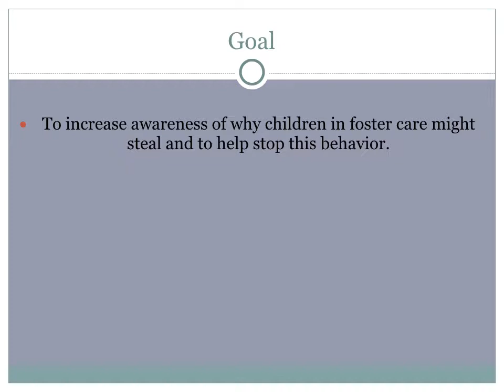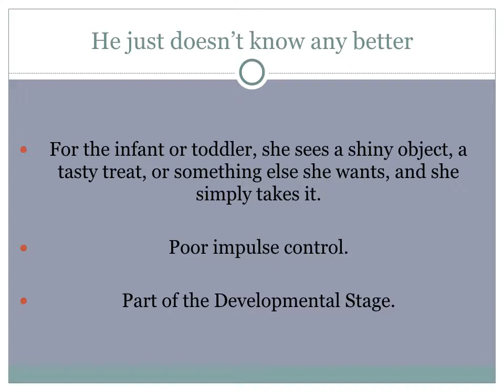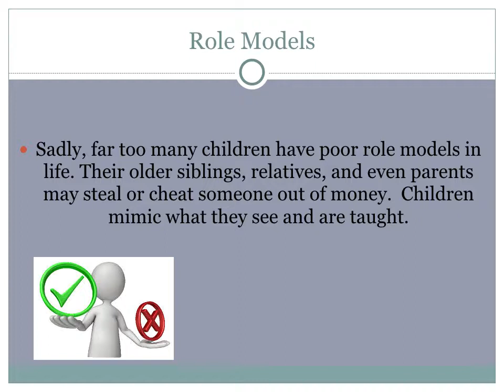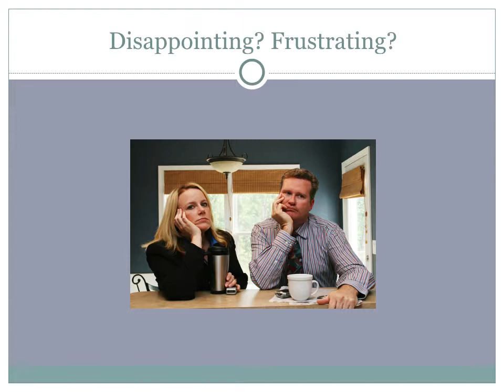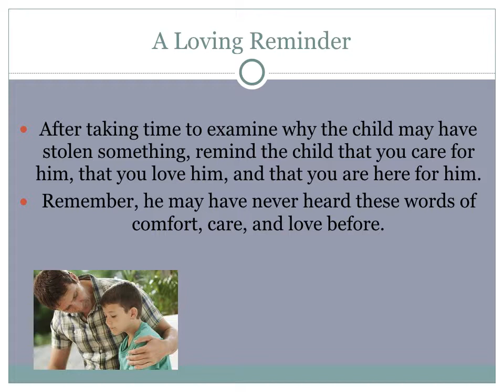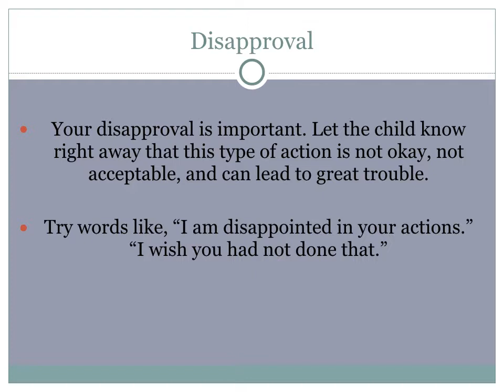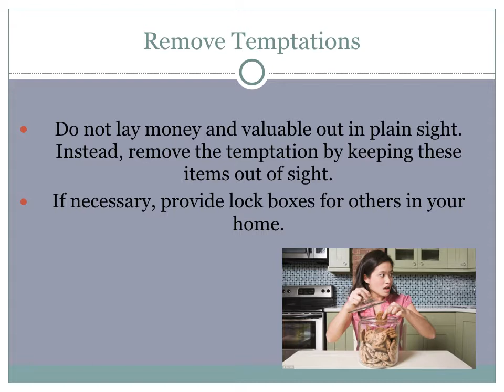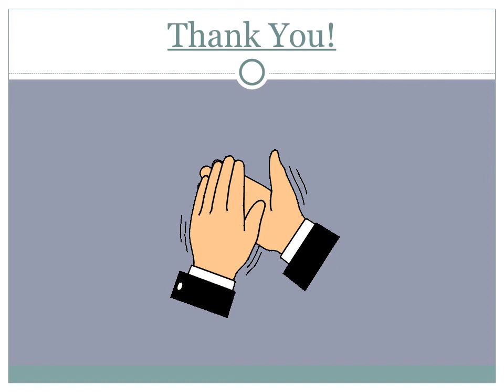Stealing webinar movie